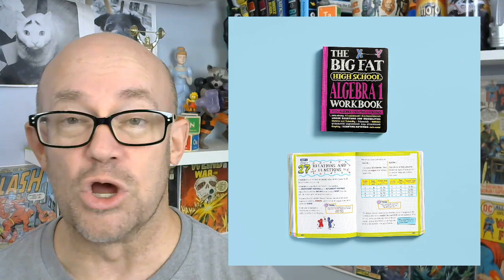The Big Fat High School Algebra 1 Workbook, a go-to guide for higher grades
The Big Fat High School Algebra 1 Workbook is an interactive, step-by-step look at how to master this math discipline for those who need help or really want to excel. @WorkmanPub